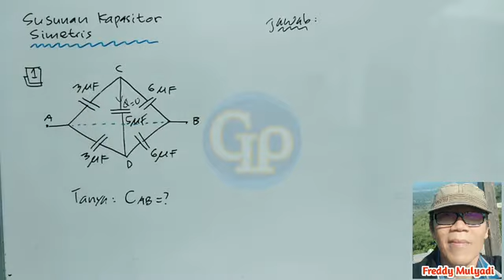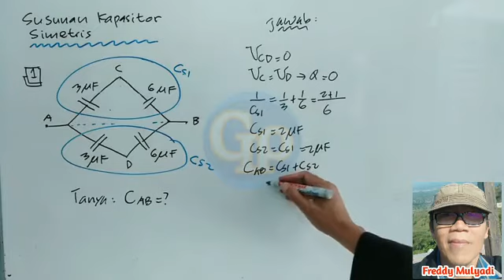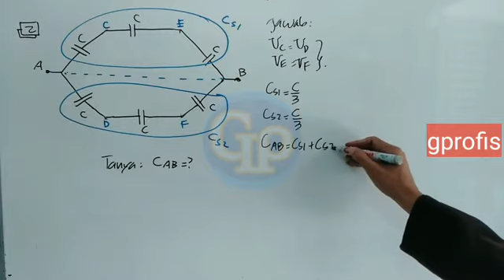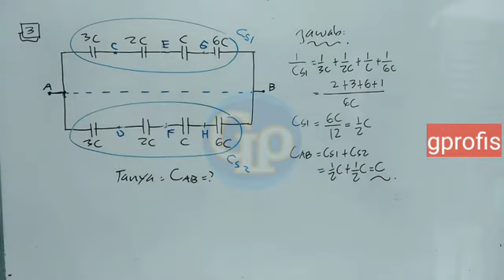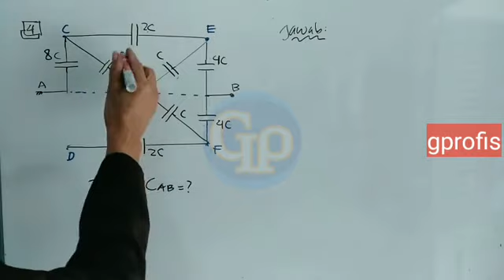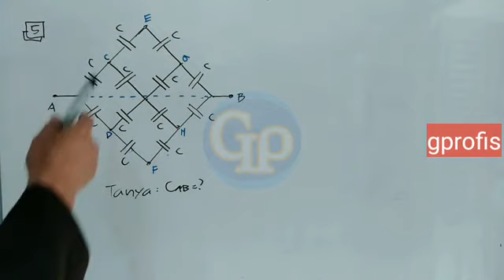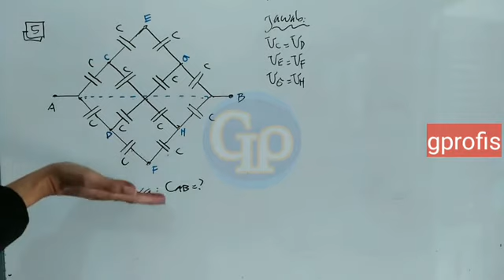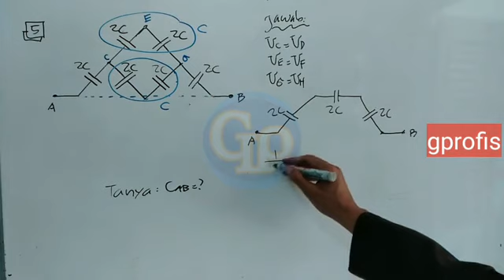F93 - Susunan Kapasitor Simetris : Cara mudah memahami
Susunanan kapsitor  simetris akan dijelaskan secara tuntas dengan contoh soal yang mudah difahami. Semoga bermanfaat.